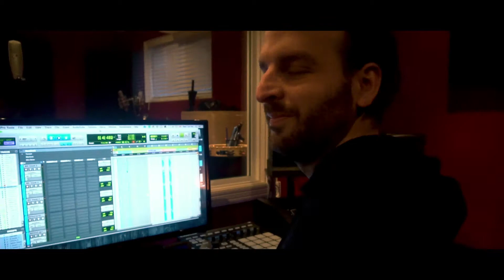Bang The Drum cover version of Todd Rundgren classic song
This is the lead single off an 80's EP I put together with a host of incredible artists and the talented Adam Newcomb as producer . This song is a cover of the classic Todd Rundgren song "Bang on the Drum":
Produced/Mixed and Mastered by Adam Newcomb . Players on this song Jim Murray(lead vocals) Todd Garrison, Jim Murray, Andrew Hall and myself Doug Bates (back vocals) Eric Roberts (bass guitar) Doug Bates (Drums) ,Adam Newcomb (piano and all other instruments) ... Video producer Matt Azzarello featuring Atticus Newcomb, Chris Devlin, Jim Murray,Eric Roberts, Adam Newcomb and Doug Bates...